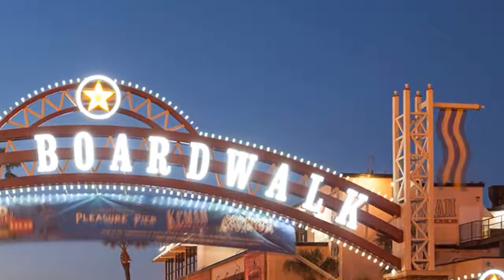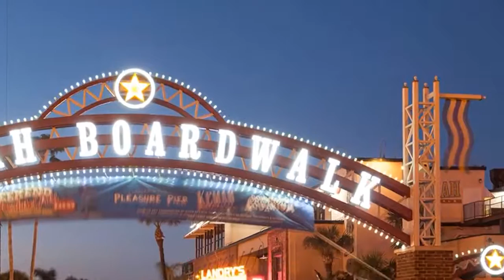Texas town’s entire police department placed under coronavirus quarantine, report says